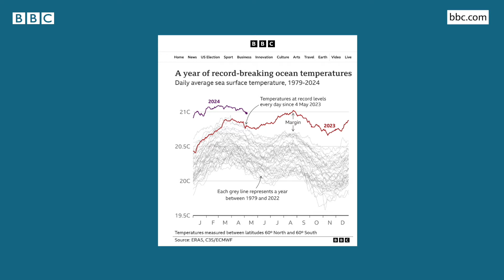Weather Learning : વાવાઝોડાનું વર્તન કેમ બદલાઈ ગયું છે, તે કેમ વધારે ખતરનાક બની રહ્યાં છે?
હાલના સમયમાં ન માત્ર વાવાઝોડાની સંખ્યા વધી છે પરંતુ તે વધારે ખતરનાક પણ બની રહ્યાં છે. આ કારણે વાવાઝોડાની અંદરના પવનોની ગતિમાં વધારો થયો છે અને જ્યારે તે જમીન પર ત્રાટકે ત્યારે તેની ગતિ અગાઉના સમય કરતા ઘણી ઓથી થઈ ગઈ છે. મતલબ ખતરનાક વાવાઝોડા જમીન પર ત્રાટક્યા પછી વધારે લાંબો સમય સુધી જમીન પર રહેતા ભારે વરસાદ લાંબા સમય સુધી થાય છે. આ કારણે નુકસાન પણ વધારે થાય છે. આની પાછળના કારણો અને વૈજ્ઞાનિક સંશોધનો શું કહે છે તેની માહિતી જાણો આ વીડિયોમાં.

રજૂઆત - કલ્પના શાહ
ઍડિટ - આમરા આમિર અને અક્ષિત ગુપ્તા

તમે અમારી સાથે જોડાઈ શકો છો :

JioChat Channel : BBC Gujarati
ShareChat : bbcnewsgujarati